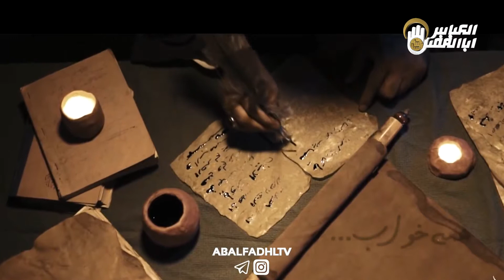كليپ مخصوص عزاداران فاطميه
‎سلام علیکم

‎آدرس و دفتر مركزي ما:کربلای معلی _بین الحرمین ابتدای خیابان صاحب الزمان
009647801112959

‎ارتباط از طریق فضاهای مجازی

 Apart